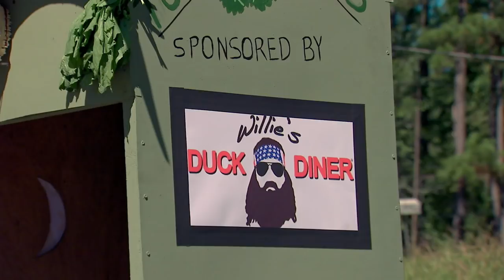Duck Dynasty: The Outhouse Race (Season 7, Episode 5)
Jase recounts what it felt like to race against his nemesis Philip McMillan in an outhouse named Turnip Greens in this web exclusive from "The Cannonball Runs".

Duck Dynasty
Season 7
Episode 5
The Cannonball Runs